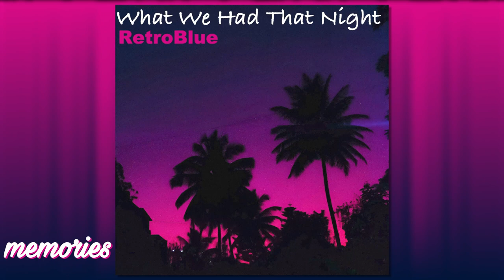RetroBlue - What We Had That Night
[ Track ]
Artist : RetroBlue

This Track can be used in videos across YouTube and can be monetised.

All Tracks on the Channel are owned by there respective Artist/Label/Production. In order to use the Track other than across YouTube, please contact the Original Producer of the Track to know the details.